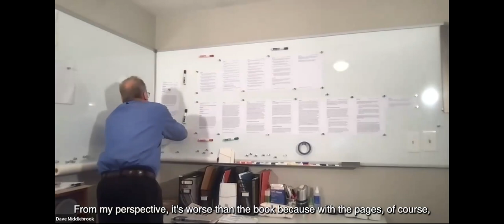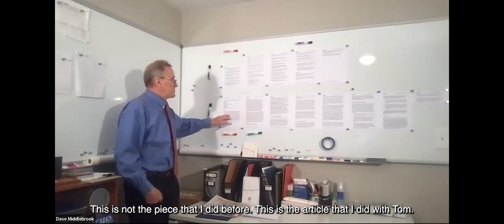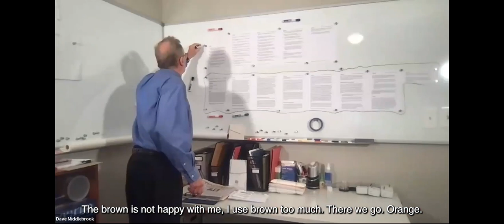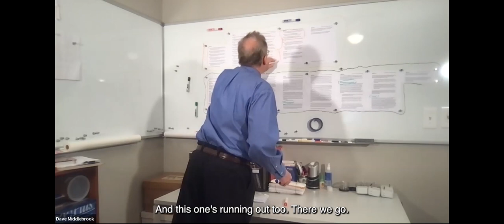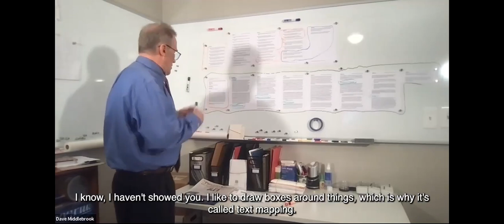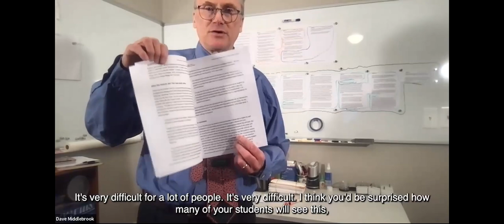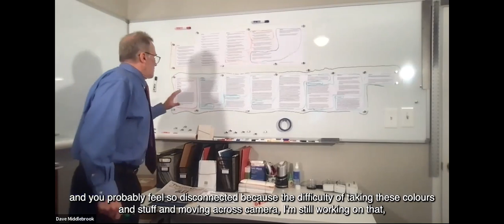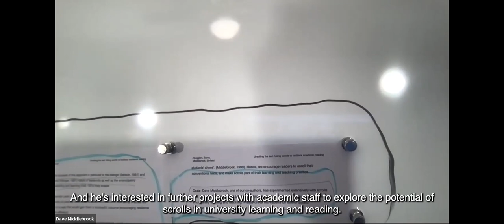Text scrolling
Text-scrolling with David Middlebrook.
Students will be able to:

witness the originator of text-scrolling demonstrating the technique

facilitate opportunities for networking and collaboration

gain confidence in using the technique with students, in order, to:

build student confidence in engaging with complex academic texts

support students in discovering and exploring different features of academic texts

help students identify the structure of a text and the reasons for it

support students in making connections between different features of a text and synthesising the content

support students' reading comprehension and writing skills